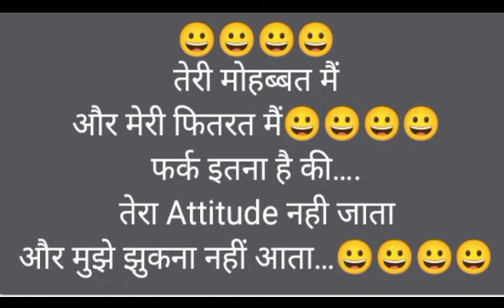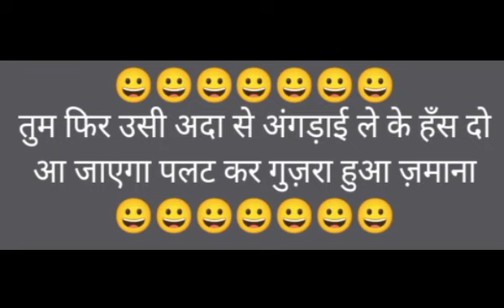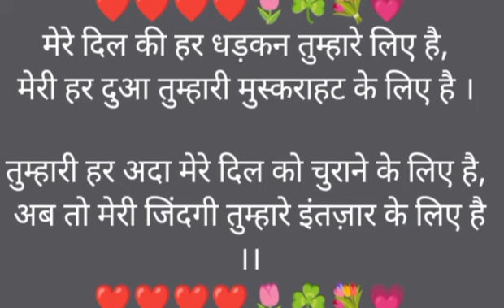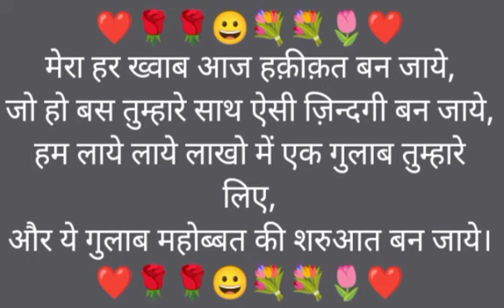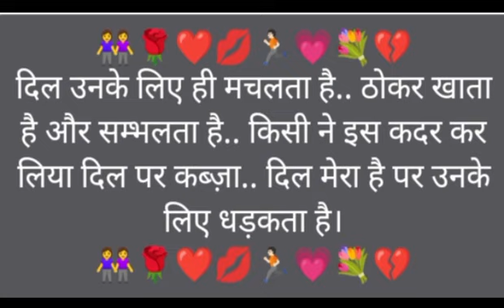मेरी चाहत है तुमसे अलग कब है दिल की बातें तुमसे छुपी कब है